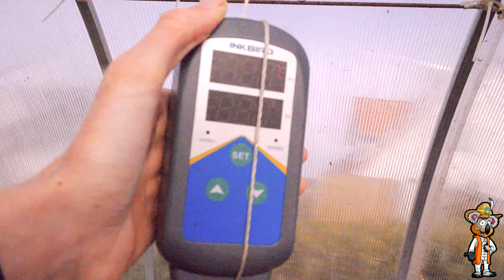🌹 Riesen Rosige Rückkehr 🌱 Der Permakultur Garten im Februar 🥬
In Deutschland angekommen zeige ich euch, was auf der Permakultur alles wächst. Grünkohl, Zwiebeln, Knoblauch und vieles mehr ist zu finden. In den kalten Tagen gibt es noch einiges zu tun. Sowohl auf dem Feld als auch in der Voranzucht.

Falls dir meine Inhalte gefallen, dann freue ich mich über ein Kommentar und eine Bewertung.
Natürlich freue ich mich über ein Abo und die Verbreitung in sozialen Medien.

Für mehr Inhalte zur Permakultur, Autarkie, Selbstversorgung und veganer Rohkost empfehle ich dir meine Webseite. Dort findest du auch Möglichkeiten, um das PEACE Projekt zu unterstützen.